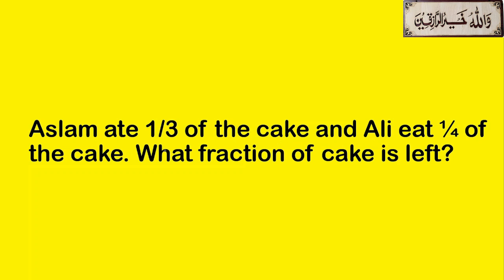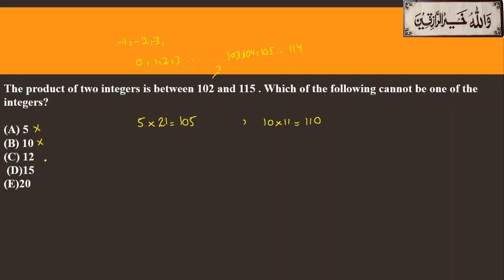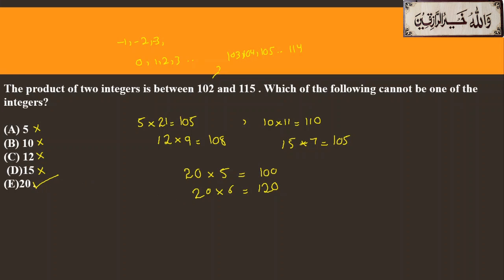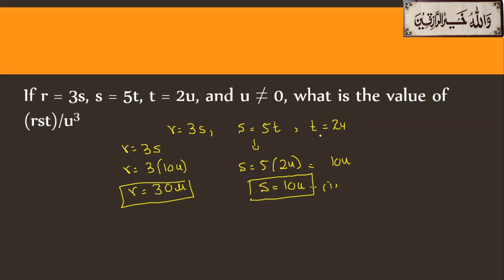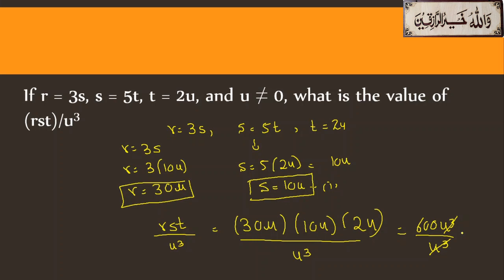Maths Tricky Questions| Part-6| GAT| HAT| USAT| NTS| HEC| Competitive exams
Tricky Maths Mcqs
Maths Tricky Mcqs
Maths MCQs
Mathematic mcqs
nts
nts gat
hec hat
hec usat
nts nat